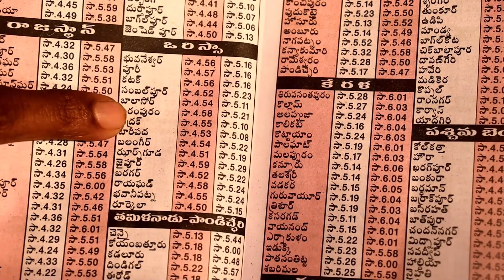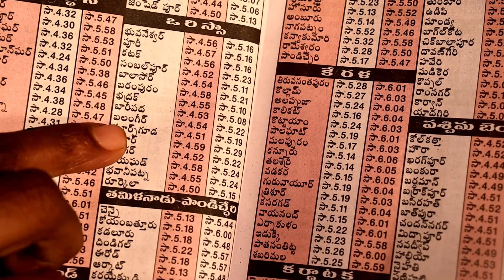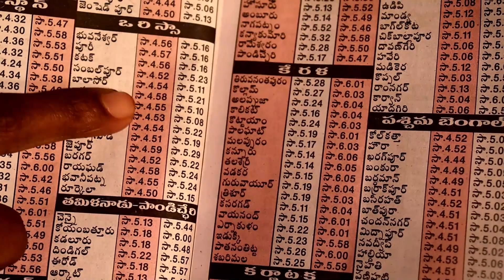solar eclipse october 2022 orissa